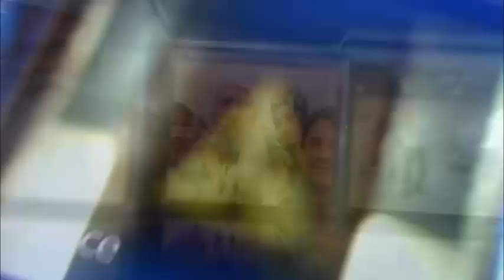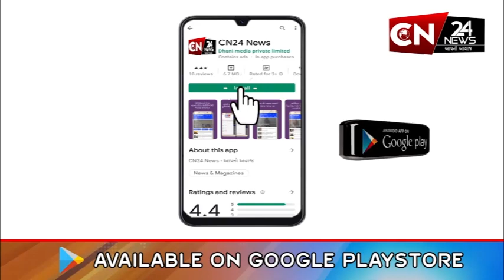ડભોઇ : એસ.ટી. ડેપો ખાતે ખડખડધજ બસો મુસાફરી માટે